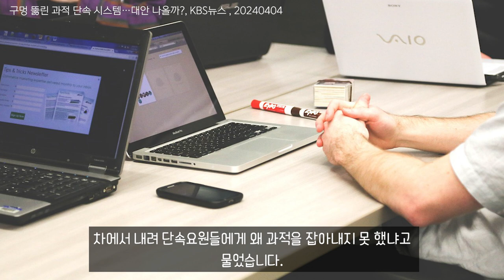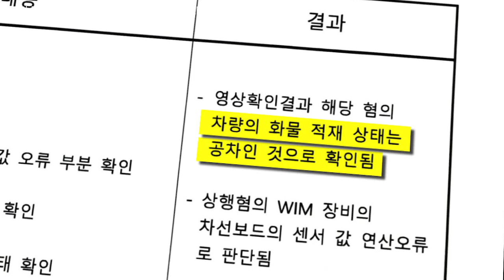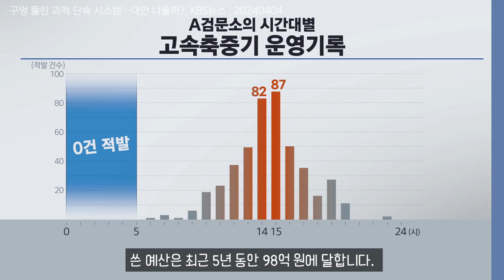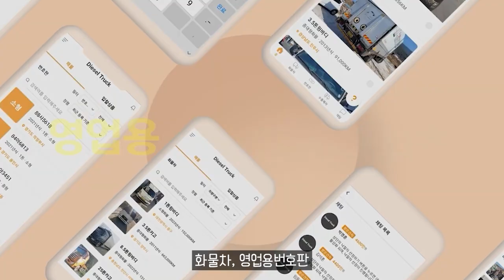구멍 뚫린 과적 단속 시스템, 대안 나올까？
11.5톤 12.5톤 14톤 14.5톤 16톤 17톤 18톤 21톤 22.5톤 25톤